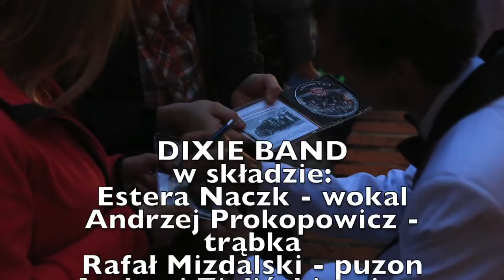Koncert Dixie Band ( II Dixie Rajd Old Mobile )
Temat filmu: Koncert Dixie Band ( II Dixie Rajd Old Mobile )